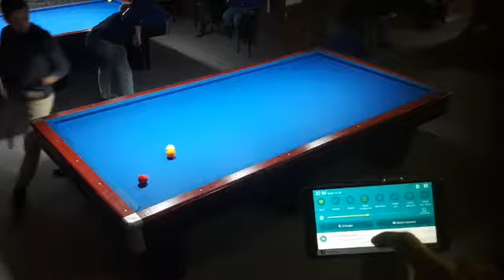2019 Ozan Bilardo Şubat ayı Turnuvası.Mehmet Karamanlı-Fatih Tarakçıoğlu =Ali Sezgin-Osman Kabaağaç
2019 Ozan Bilardo Şubat ayı Turnuvası.Mehmet Karamanlı-Fatih=Tarakçıoğlu  Ali Sezgin-Osman Kabaağaç